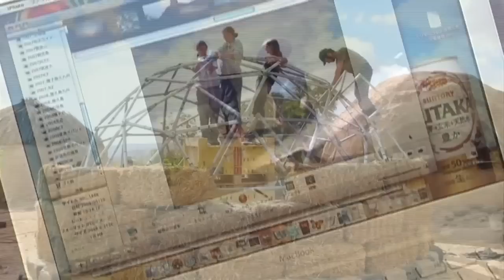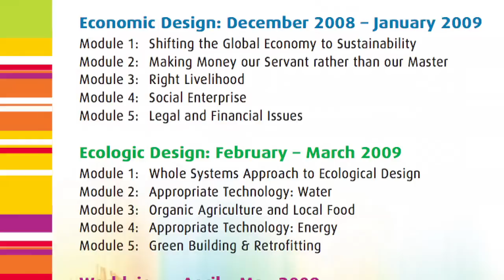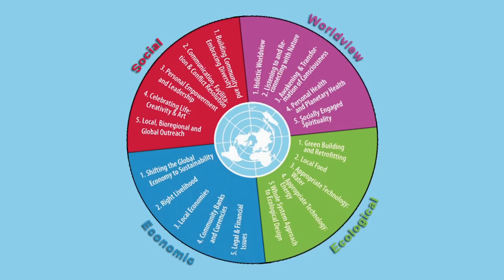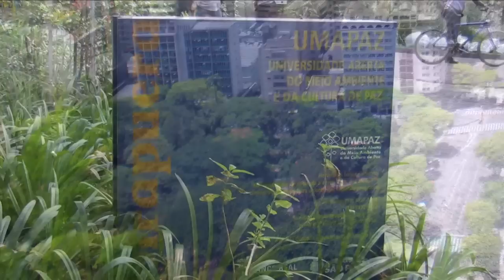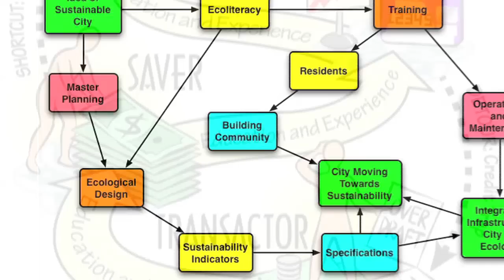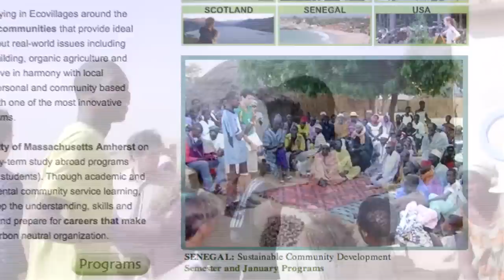Gaia Education - at the cutting edge of Sustainability Education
Gaia Education promotes a holistic approach to education for sustainable development by developing curricula for sustainable community design.